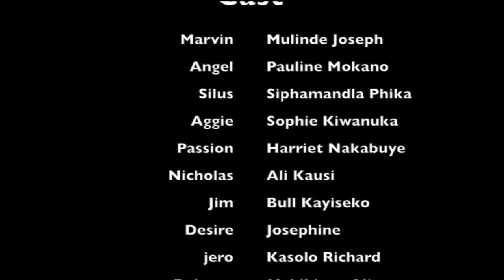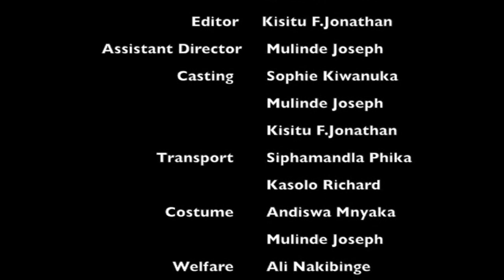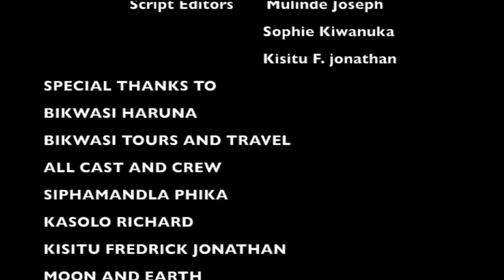LOVE WEIGHED EPISODE 10 Part 2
Marvin and Angel are orphans who have grown up together since birth and the demise of their parents. Marvin has become a very successful man in life and is very protective of his sister from other men and he is willing to do anything to any one to keep his sister from being hurt
 SOME OF THE CAST MEMBERS ARE: SIPHAMAMDALA PHIKA I CYRUS PAULINA MOKANO --ANGEL JOSEPH MULINDE -MARVIN RICHARD KASOLO -JERO ALI NAKIBNGE - ROBERT NAJJEMBA ANNE - BRIDGET M YAYA ; KLAUSE MUKIIBI GEOFFREY-OFFICER SOPHIE KIWANUKA –AGGIE